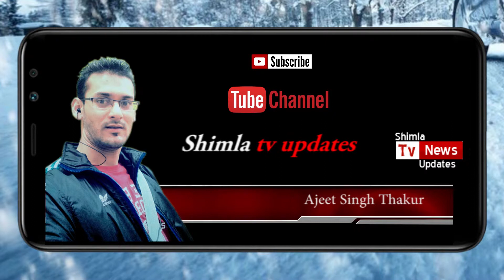Jungle fire in shimla near annadel